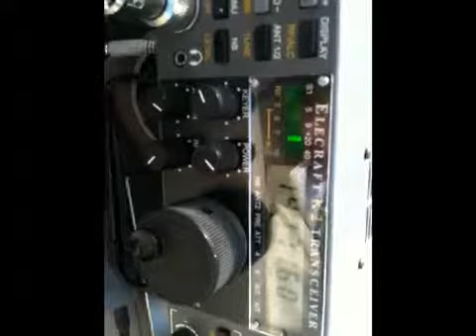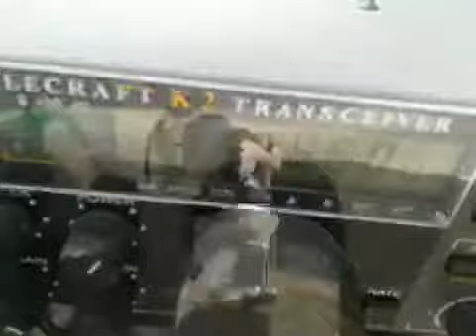Vértice ayamosa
Vgtf 102